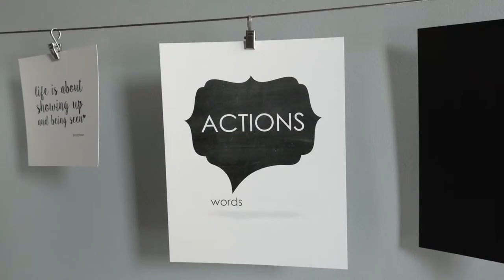Heather Whaling, Geben Communication: Strategic Messaging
Heather Whaling, founder and president of Geben Communication, gives insight into the importance of strategic messaging and what the development of messages looks like at the agency.